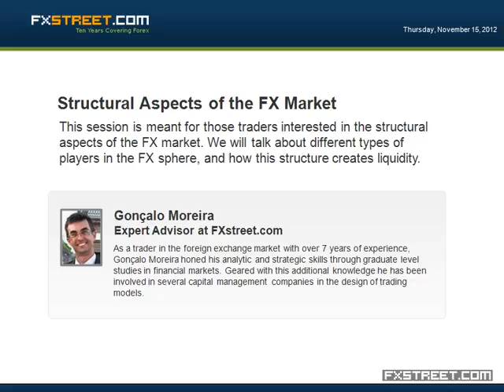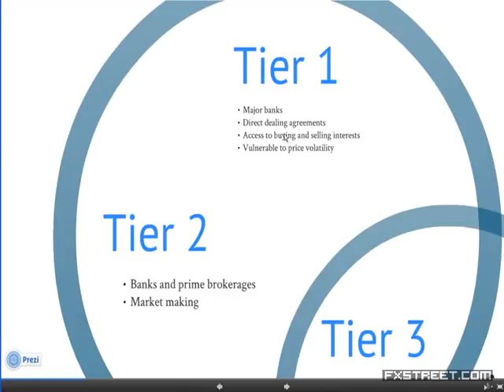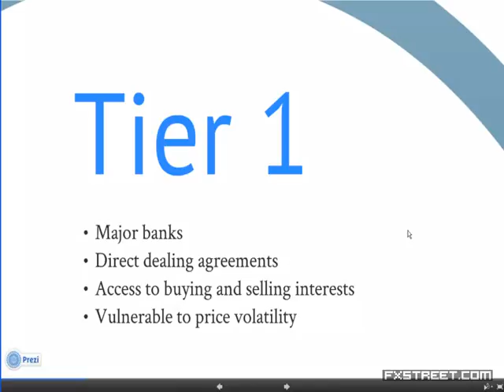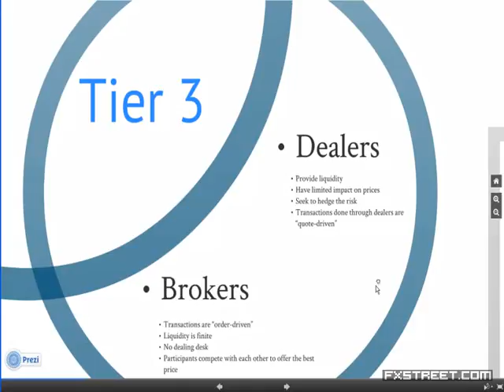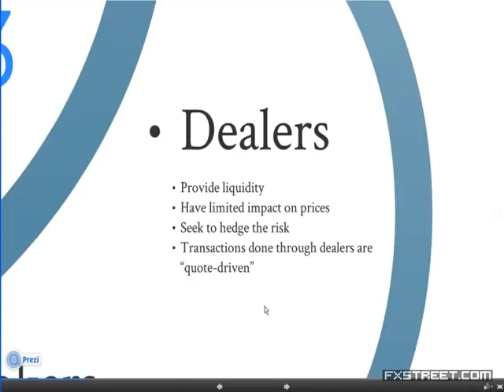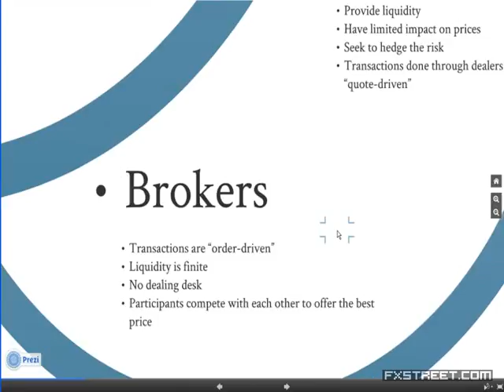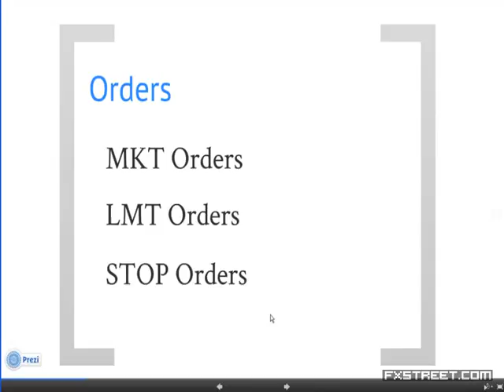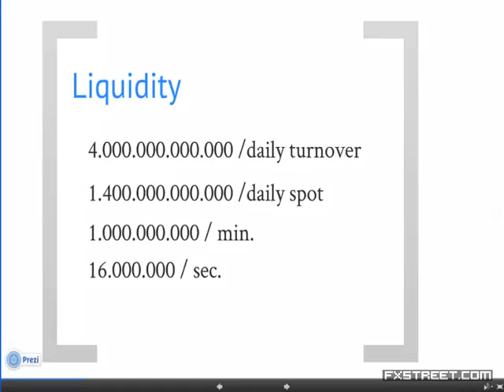Gonçalo Moreira, CMT: Structural Aspects of the FX Market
Date of issue: 15 November 2012. Speaker: Gonçalo Moreira, CMT. This session is meant for those traders interested in the structural aspects of the FX market. We will talk about different types of players in the FX sphere, and how this structure creates liquidity. Looking into the market structure we will also realize why the liquidity figures circulating around are misleading. Finally, we will also speak about different the types of orders, and how each of theseorders create what is known as price movement.